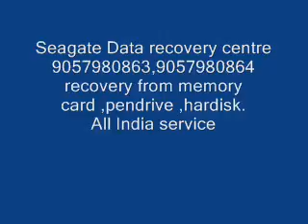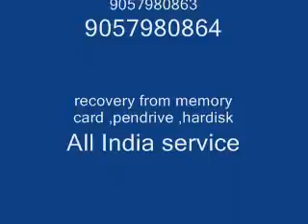9057980863-Seagate Data Recovery service Centre in Hubli, 9057980864, Western Digital, Center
Hard disk,pendrive,memory card Hubli

Hard disk data recovery Hubli,memory card data recovery center Hubli,
Pendrive data recovery Hubli,services, Seagate,western digital data recovery service,
Transcend , buffalo hdd, wd service center Hubli, apple data recovery Hubli

    Hdd Data Recovery in Hubli,    data recovery center in Hubli,